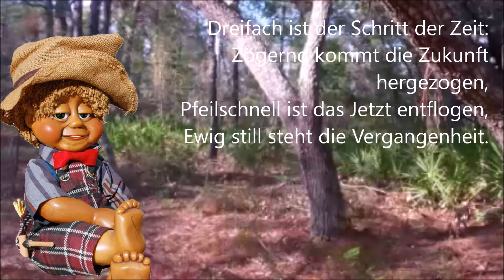Die Zeit Vers 1 german language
naberkids animation studios are located in homosassa, florida, usa.
we produce simple, clean video cartoons, commercial free for kids of all ages. All animated characters (except Angie) have been created by Harald and Bette Jo Naber during 1971 until the year 2000